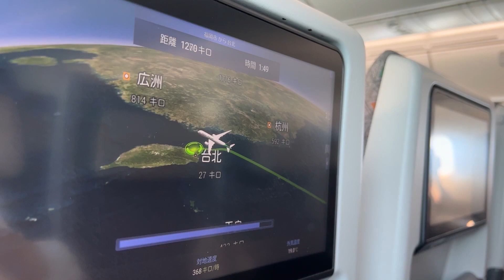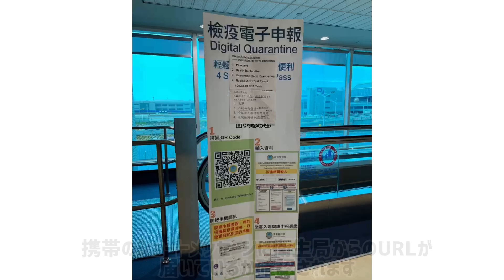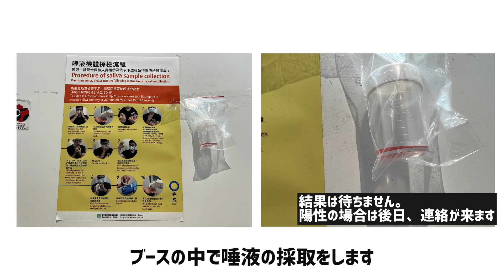これを見れば流れが分かる！【台湾入国】必要な書類と入国審査の注意事項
桃園空港を利用して台湾へ戻って来ました！
入国の流れをお伝えしています。ご参考いただければ嬉しいです。
2022/4/22撮影
※お伝えしている内容は撮影時の情報となります。
※現在台湾への入国は居留証保持者、語学研修や商用目的の渡航者となります。
※2022年６月15日より、隔離期間は入国日を0日目とし3日間。4日目から4日間の自主防疫期間となっています。

▶台湾から日本への入国の様子はこちら⇩【台湾でのPCR検査、日本入国の手続き】